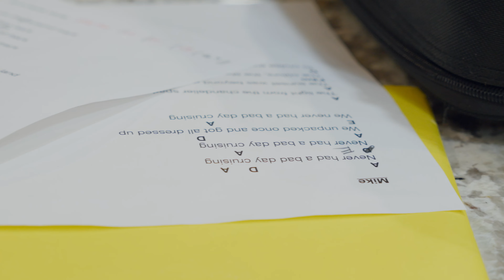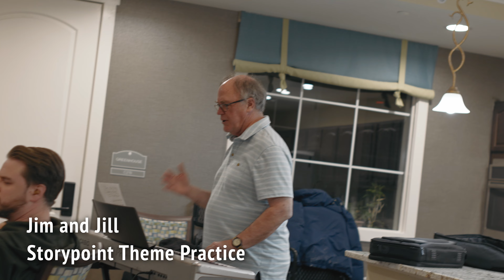Songwriting Workshop For Seniors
Here are some excerpts from our recent songwriting workshop.